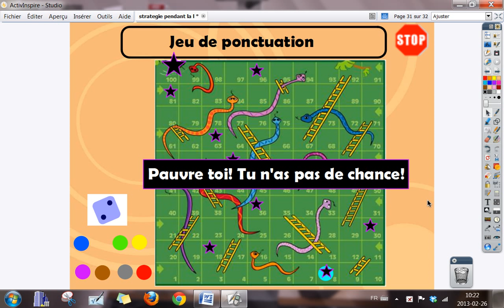Action Masqué 2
Faire apparaître un objet avec l'action Masqué.